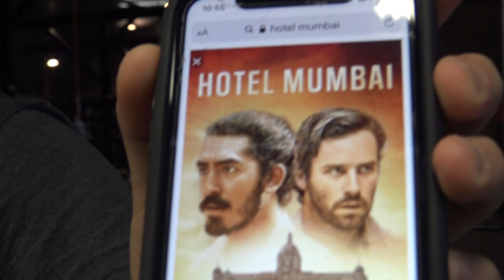Robert Garcia Excited Jamie Foxx Will Play Mike Tyson In A Movie EsNews Boxing